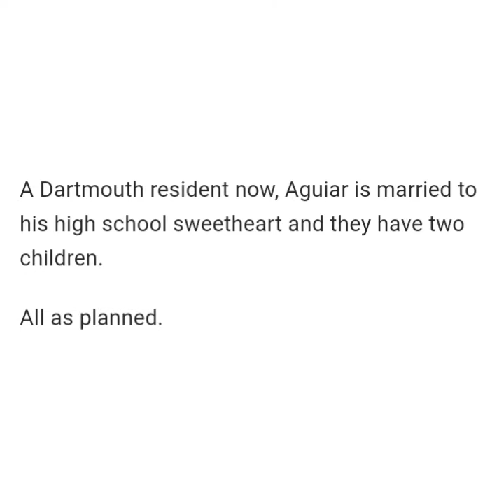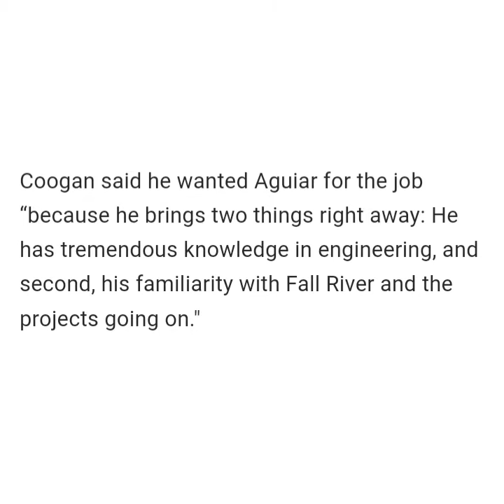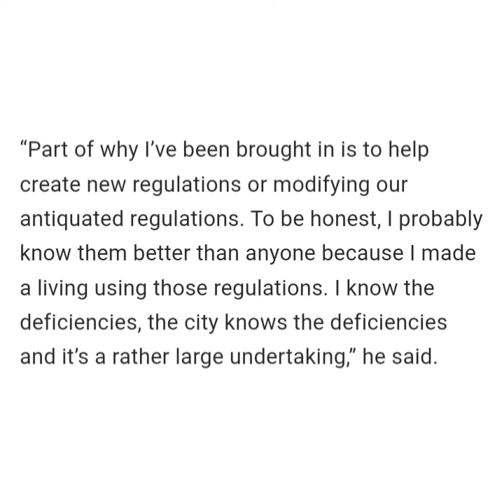Fall River's New City Engineer Eager To Assist With 'Project Of A Lifetime'